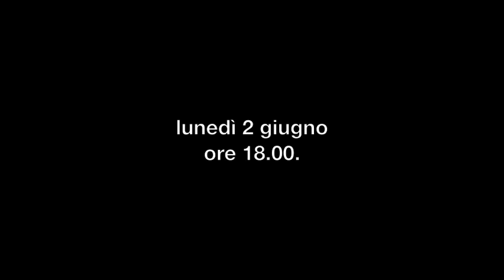"Ci stiamo preparando". Laurex Pallas Live @Luppolajo_2 giugno, Castel Goffredo (MN).